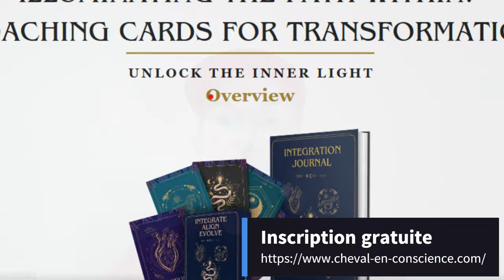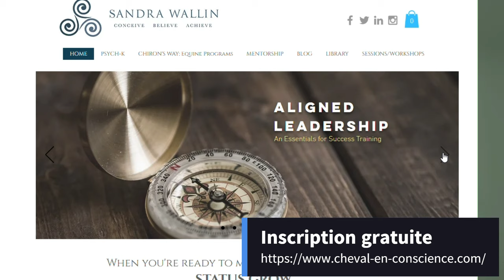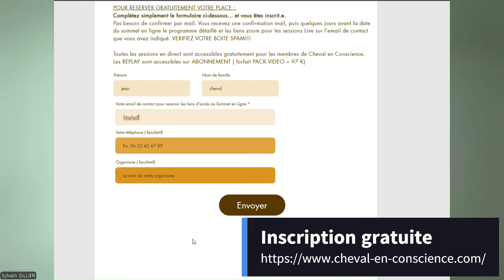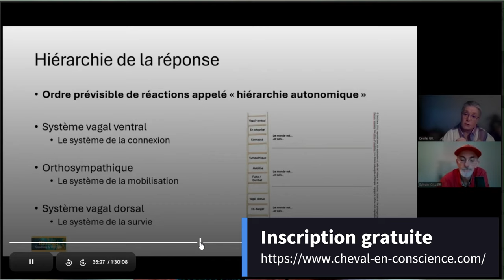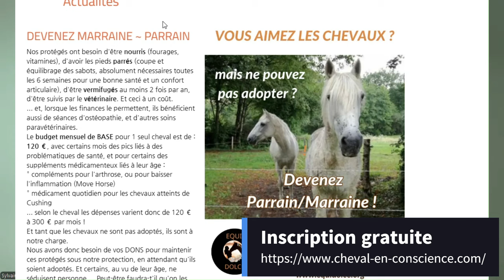18 au 21 décembre le sommet en ligne c'est dans UN MOIS :Cheval en Conscience avec Sylvain Gillier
Sur quatre jours,
du mardi 18 au samedi 21 décembre
des interviews et des vidéos exclusives, c'est GRATUIT et en DIRECT
(les interviews sont gratuites le jour de leur diffusion et en PACK REPLAY pour les membres)
​En Conscience avec les Chevaux ! Une communauté de plus de 1500 membres qualifiés dans les domaines de la médiation avec les chevaux.

Sommet en ligne
CHEVAUX MEDIATEURS, CHEVAUX GUERISSEURS
du 18 au 21 Décembre 2024 : un panorama à 360 °
des métiers de la médiation équine

Avec (sous réserve de modifications) :

18 DECEMBRE 2024 : Les centres équestres en transition

Léa Weingarten et KAIROS EQUITATION
Manon Geurde de EQUI-TAO en Belgique
Arlette AGASSIS de AKITA Pédagogie
Laetitia Toanen de CHEMINS DE TRAVERSE au Québec

19 DECEMBRE 2024: Les nouveaux métiers de la  médiation équine

Julie Martouzet du Syndicat Interpro de la Médiation Equine SIPME
Maron Mangin des MAINS DE MARION
Florentine Van Thiel de CHEVALLIANCE
Juliette du film documentaire " L'ARBRE DE L'ENFANCE" de Anne BARTH
Elodie Hammiche de LE CHEVAL ENSEIGNANT
Lucinda Vette de RED HORSE, Instructeur avancé Eponaquest, Tucson, Arizona

20 DECEMBRE 2024: Cheval et psychologie systémique

Dr Rebecca BAILEY, de Polyvagal Equine Institute
Cécile Gilbert-Kawano de CEGEKA et Connexion Focused Therapy
Nathalie Durel, Psychologue clinicienne chez KIRON Portugal
Corinne Arnould, Association I.F.S France
et des psychologues cliniciennes et psycho-praticiennes en médiation équine
dont Nathalie Bourgoin, Claire MORIN,  Cécile FONTAN,
Alexandra Bilisko de LA LEGENDE DE TARA

21 DECEMBRE 2024: Connexion cheval et traditions premières

Hélène Roche , éthologue du cheval
Nakia Williamson Cloud, Cultural Resources Program Director, NEZ PERCE TRIBE, Idaho
Sandra WALLIN  auteur de THE COUNCIL OF HORSES
Maryline Salin et Oonda SUK, Chamane de Mongole-Bouriate.
Jones & Clayson Benaly, NAVAJO Nation
Yvette Running Horse Collin, Sacred Way Sanctuaries, membre de la Nation LAKOTA OGLALA
Des interviews diffusées GRATUITEMENT pendant 24 heures, puis en REPLAY pour les membres de la communauté Cheval en Conscience souscripteurs d'un PACK REPLAY.